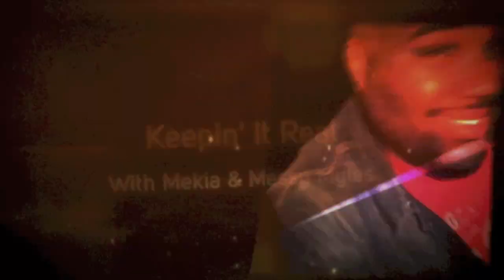Keepin' It Real With Mekia & MessyMyles Vlog #11